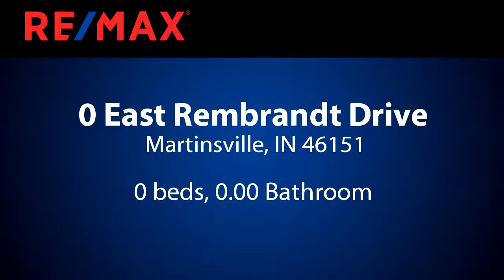Homes for sale - 0 East Rembrandt Drive, Martinsville, IN 46151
Build the perfect lakefront home on this perfect lakefront lot in Painted Hills.  Rare opportunity in private lake community.  Half acre lot with Over 380 of shoreline plus swim platform, boat docks and boat lift (needs a little work).  Lot ideal for walk-out basement with majority of lot flat and great for entertaining.   Community offers Clubhouse with restaurant and pool, swim beach, picnic area, tennis, sand volleyball, basketball and play area.  Access to fishing lake as well.  Close to Indianapolis and Bloomington.

Bedrooms: 0
Bathrooms: 0.00
Square Feet: 0
Price: $84,900